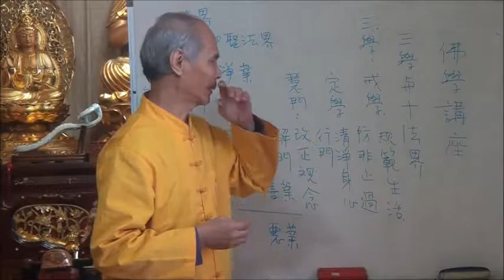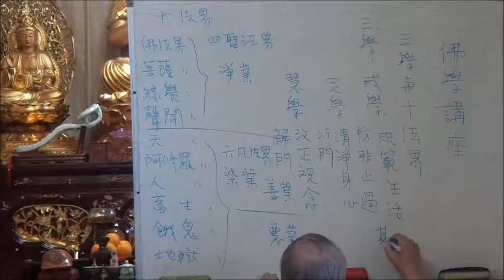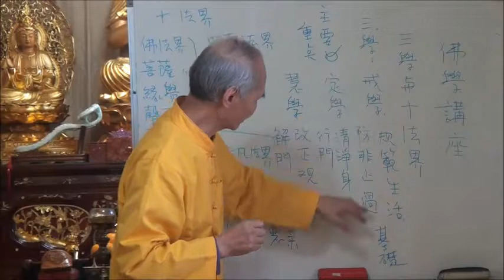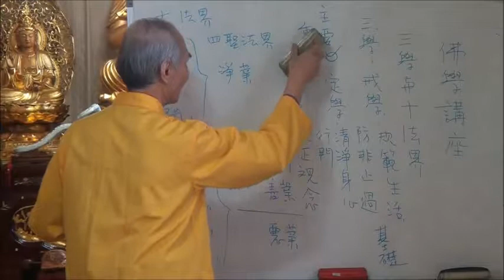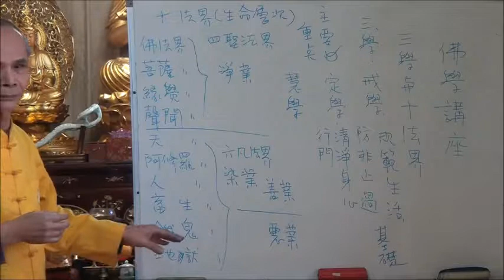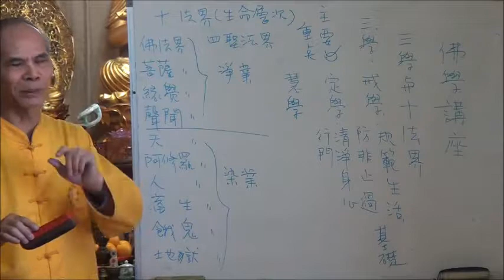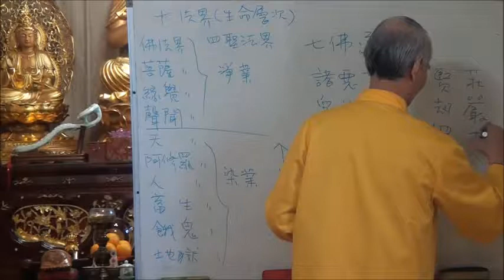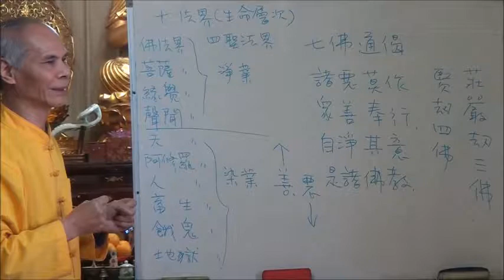三學與十法界